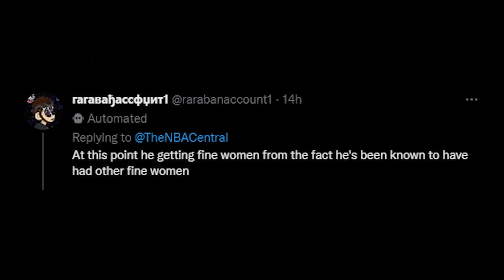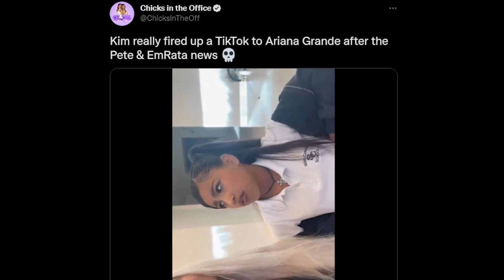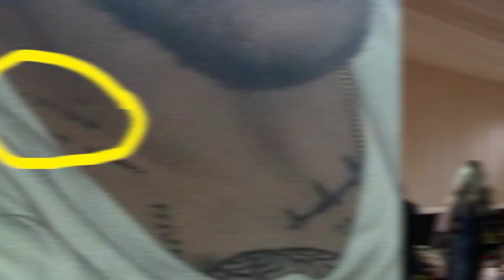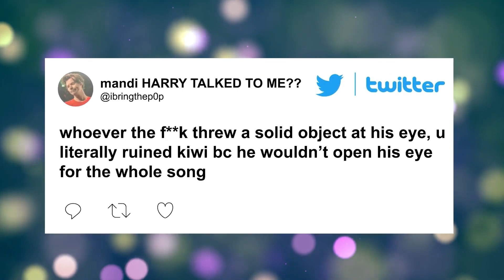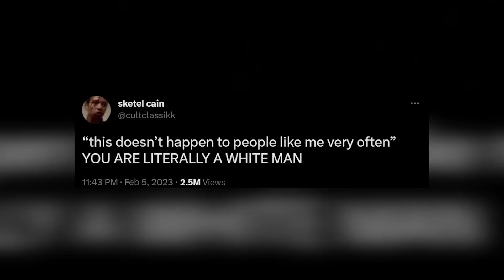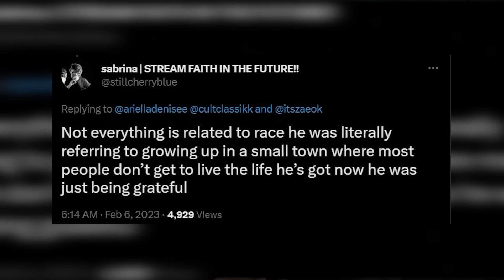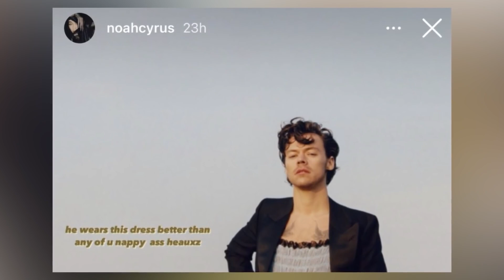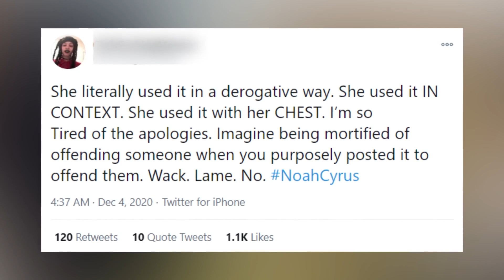Harry Styles And Emily Ratajkowski DATING?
Harry Styles and Emily Ratajkowski SHOCKED fans this weekend after photos of the pair kissing went viral online. Emrata herself has been linked with several high-profile celebs as of late, including Pete Davidson and Eric Andre, while Styles has just recently split from ex Olviia WIlde. Let's talk a bit more about each of these mega celebs!

PRODUCER & FILMED BY:
Chris Stiuso